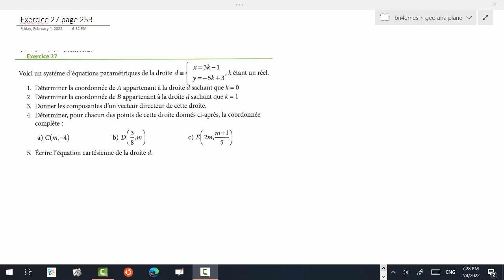exo 27 page 253 : système d'équations paramétriques